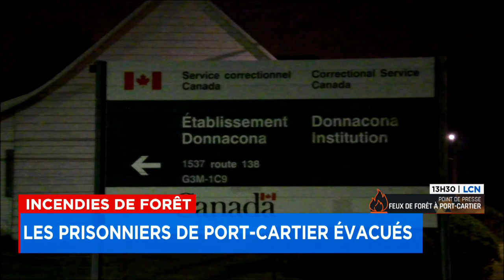L’avis d’évacuation maintenu pour 1000 résidents de Port-Cartier - explications 12h